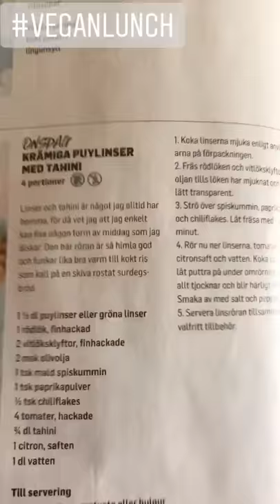DO YOU VACUUM YOU BALCONY?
190418 Do you vacuum your balcony? Spring is here and I try to tidy up my balcony. It's at mess after a long, dreary winter, so I decide to throw everything out. Sort of. I also write on my theatre blog. Sorry that some of the soundbites and text are not in sequence. I must learn to give the video one last look over.